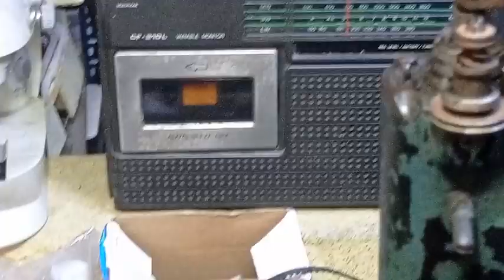Adler de zapatero reparación parcial y presupuesto de bordadora janome